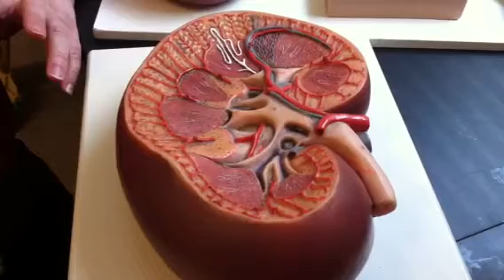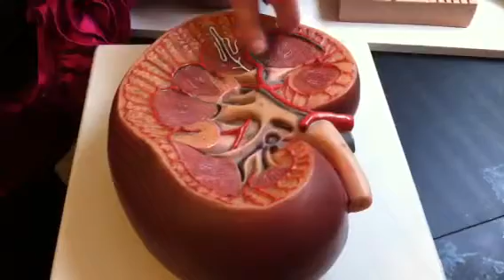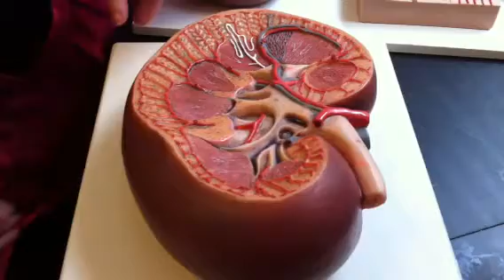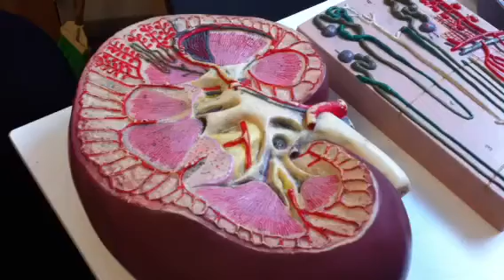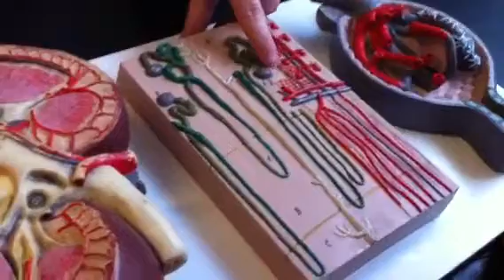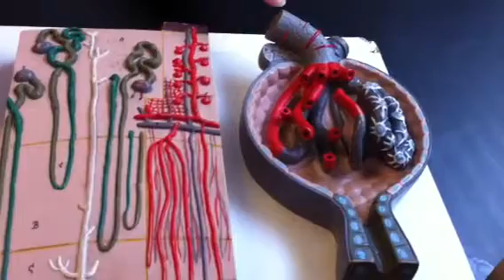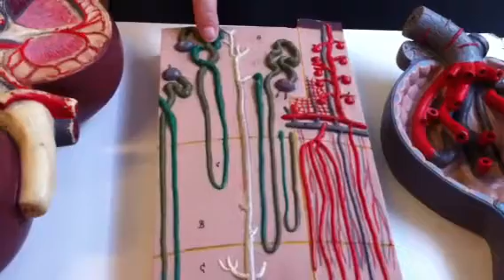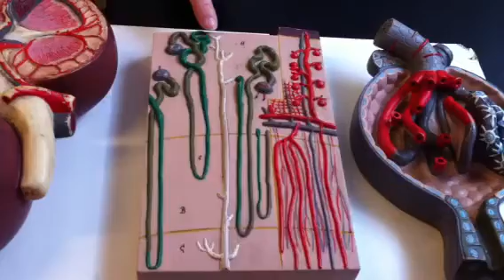Urinary System Part 2(nephron)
Anatomy and phy of the nephron